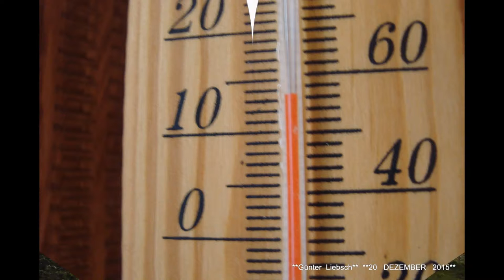*DER SCHWABEN KANAL VOM Günter Liebsch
**SO   NUN   GEHTS  AUF  ZUM  WANDERN   DES  20  DEZEMBER  2015   BEI  14 °CC  PLUS  !**